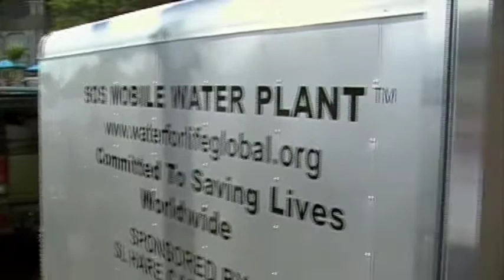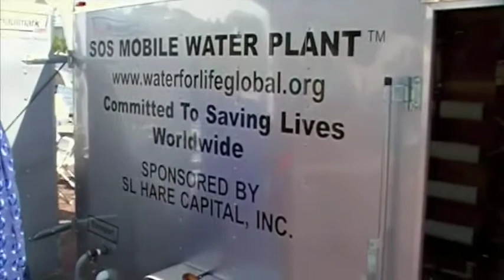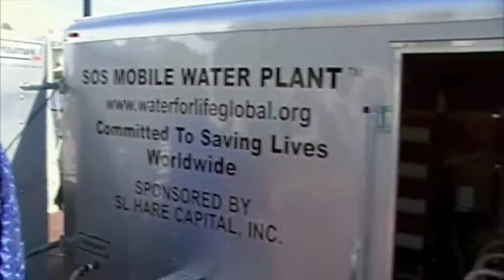Mobile Water Trailer at the Potomac River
This video shows the demonstration of the Mobile Water Trailer at the Potomac River in Washington D.C.  After being processed by the filters and media the dirty water of the Potomac is clear, clean and drinkable.